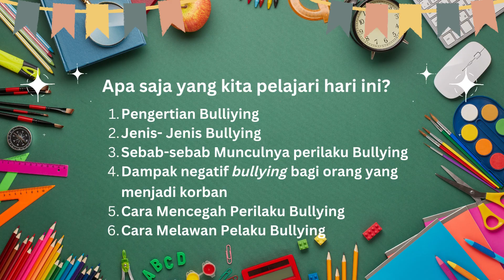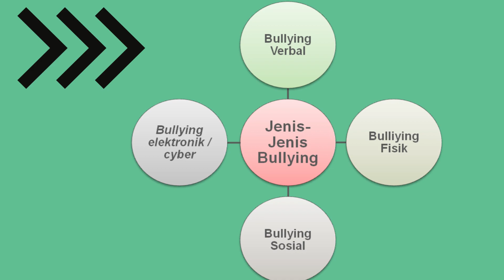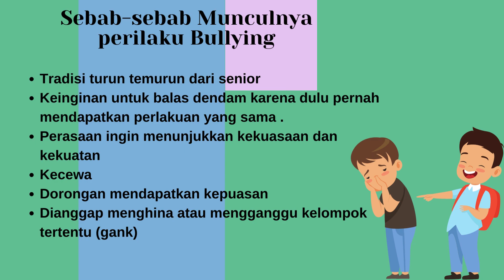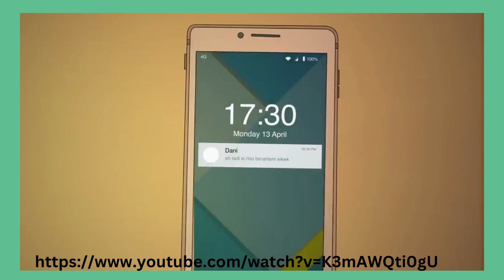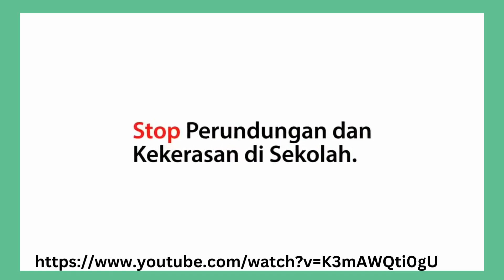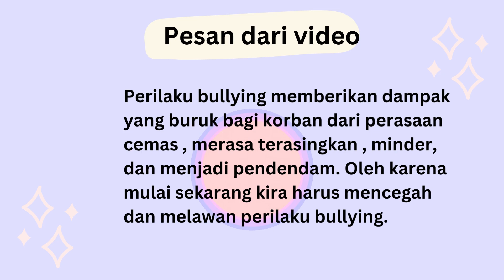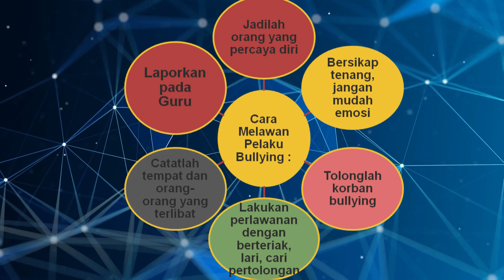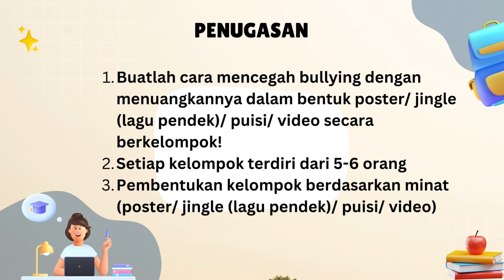Video Layanan BK Judul Stop Bullying Dyah Ayu N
Video ini adalah layanan BK klasikal dengan sasaran siswa SMP. Judul Video layanan ini adalah "Stop Bullying". Tujuan Layanan video ini: melalui penayangan slide dan video, peserta didik dapat mendesain perilaku pencegahan bullying yang dituangkan dalam bentuk Poster, Puisi, Jinggel/ lagu pendek, dan Video sesuai minat peserta didik.